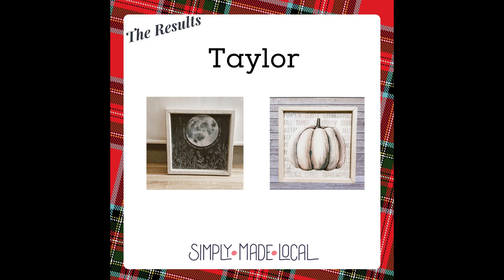Season 1 : DIY Reversible Holiday Signs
s are such versatile décor. You can decorate for one season or holiday, and flip simply flip it over to bring on the next décor scheme! This week on Thursday Night LIVE with SML, we're creating reverse signs to decorate for Fall and Christmas!

You'll need a few supplies:

✔Canvas or large reversible sign
✔Prints, Vinyl Lettering, Stencils (etc.)
✔Mod Podge
✔Paint/Paintbrushes

to view our blog, filled with DIY crafting tutorials, and to check out our featured vendors and their incredible artistic talent. Simply Made Local is an online marketplace for buying and selling unique handmade goods and crafts locally. Created by makers for makers – our mission is to endorse the sustainability of the handmade industry. By choosing Simply Made Local, buyers are able to support their local community of artisans while shopping online. Crafters can post products for free, connect with customers in person, and decrease their carbon footprint by delivering locally to avoid shipment hassles. Simply Made Local is working to bring the handmade industry back to its roots by connecting real people with quality goods.

We thank you for your support that allows us to empower other small business crafters. Our goal is to create a community of like-minded artistic entrepreneurs, working together to achieve success.